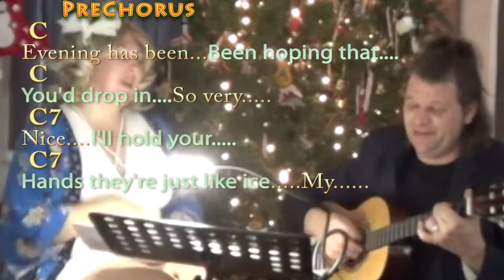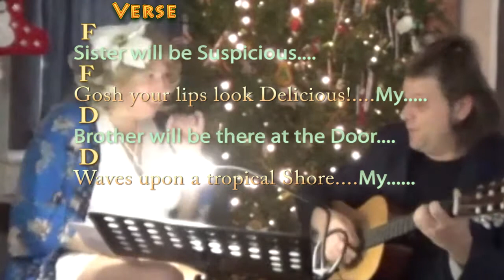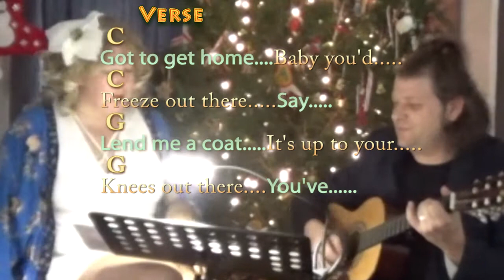Baby, It's Cold Outside (Christmas) Marie Muse & Munson Duet in C with Chords/Lyrics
... christmas lesson ... Starring Marie Muse! .This song was written by Frank Loesser in 1944 to sing with his wife, Lynn Garland, at their housewarming party in New York City at the Navarro Hotel. They sang the song to indicate to guests that it was time to leave. Garland has written that after the first performance, "We became instant parlor room stars. We got invited to all the best parties for years on the basis of 'Baby.' It was our ticket to caviar and truffles. Parties were built around our being the closing act." In 1948, after years of performing the song, Loesser sold it to MGM for the 1949 romantic comedy Neptune's Daughter. Garland was furious: "I felt as betrayed as if I'd caught him in bed with another woman." The song won the 1949 Academy Award for Best Original Song. :) .MUNSON BRIGADE SHOUTOUT!